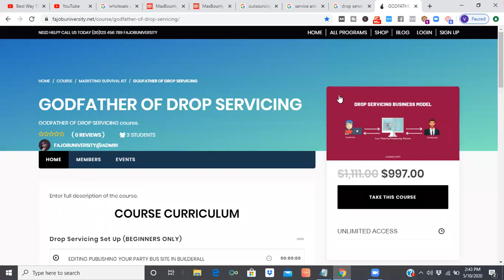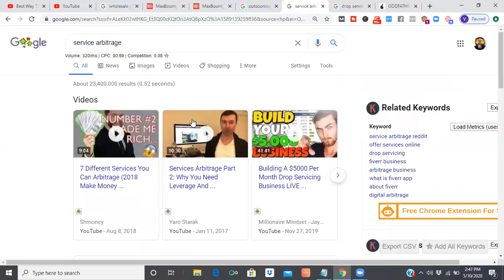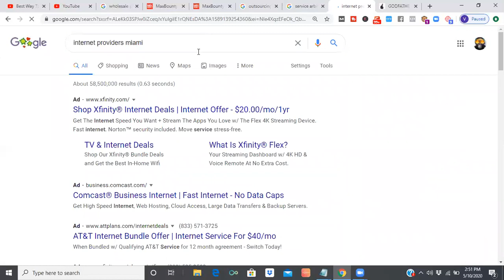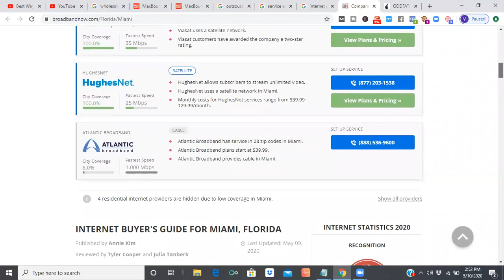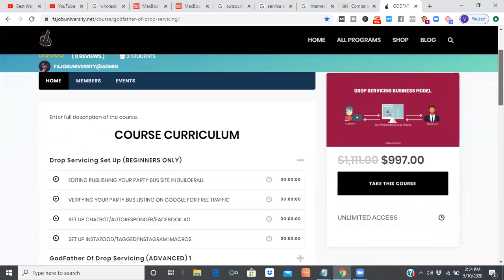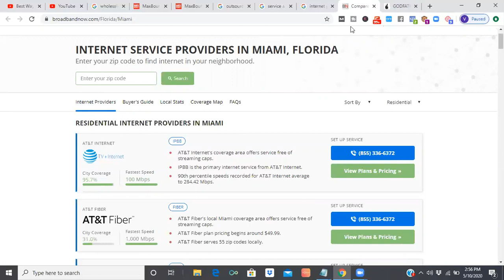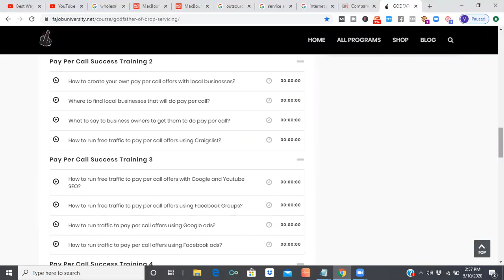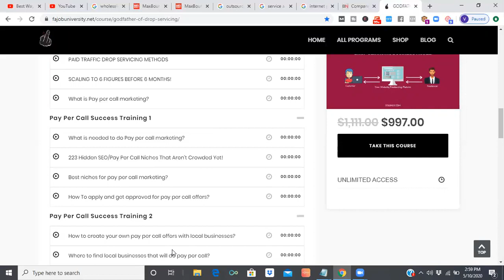IT DOESN'T GET BETTER THAN THIS 2022 BUSINESS IDEA!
Best Business To Start In 2022- Only $997 To Easily Copy This GENIUS Business👉 Text " DROP SERVICE " To OR Visit Now